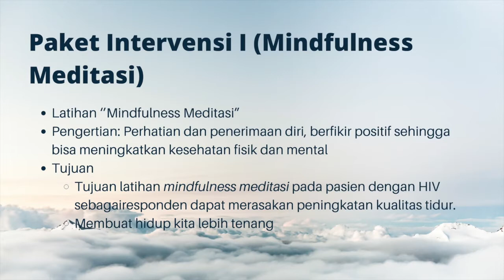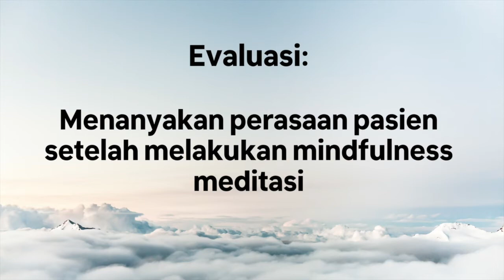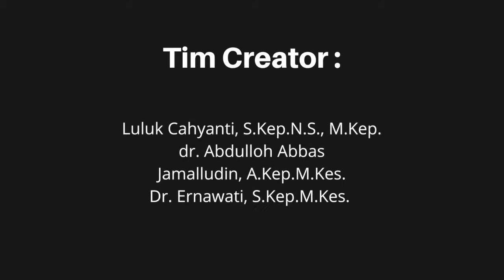Mindfulness Meditasi Meningkatkan Kualitas Tidur Pasien HIV